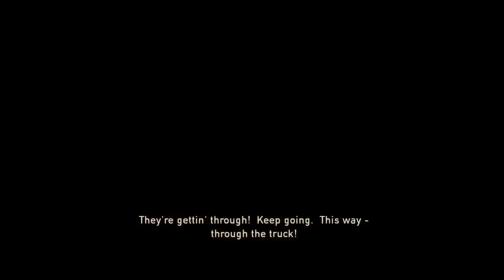Rest In Peace Tess The Last Of Us Part 5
Hey guys welcome to my playthrough of The last of us Part 5 thanks for coming on this journey with me